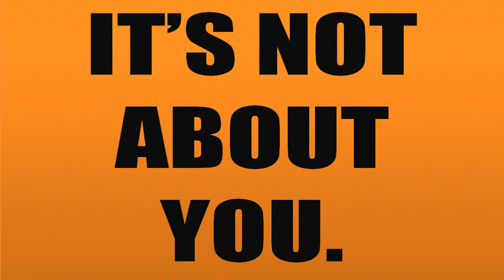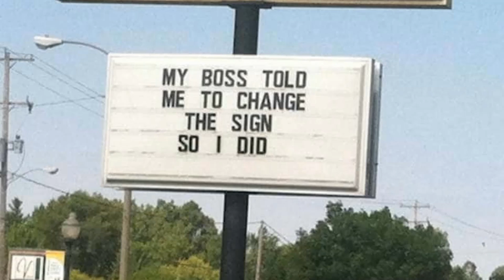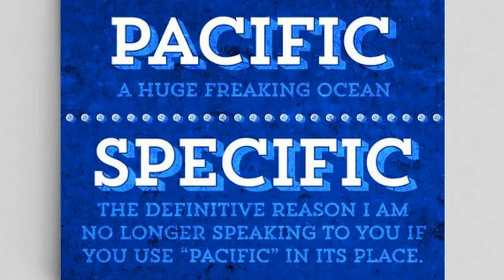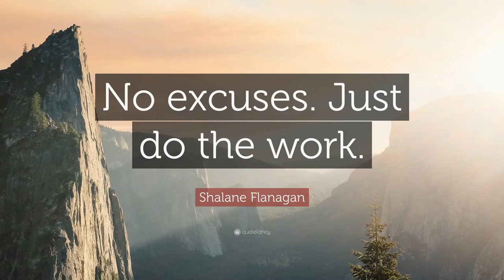1110-Summer 1, Week 03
A third of the way through! Dr. DuBose reviews the Profile Essay grading issues.